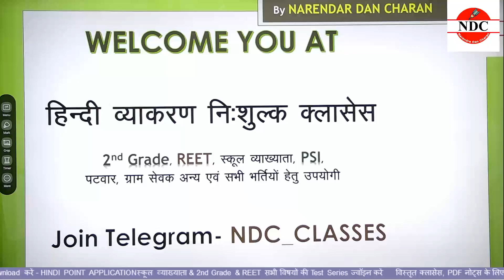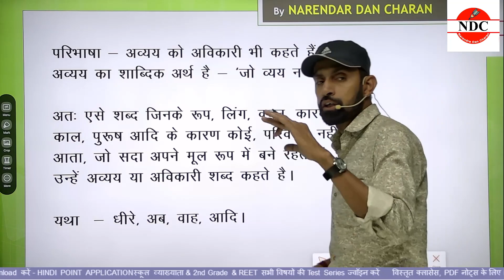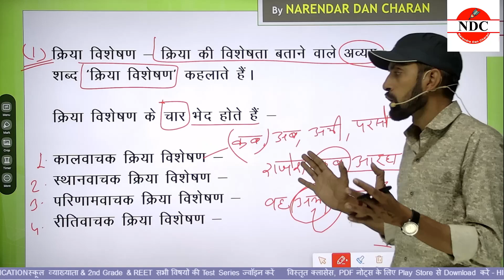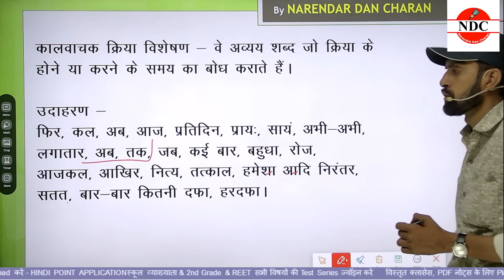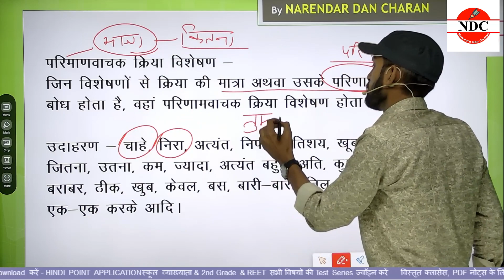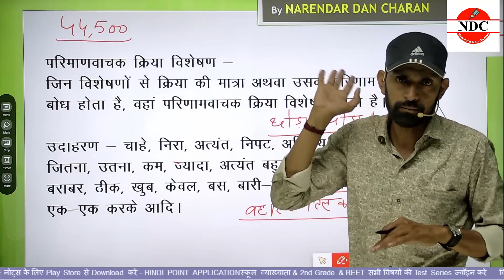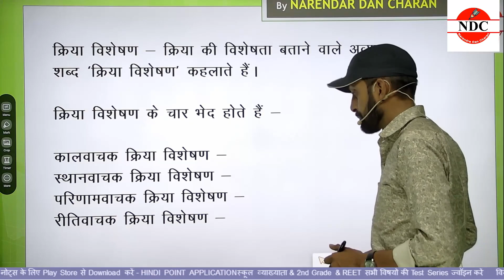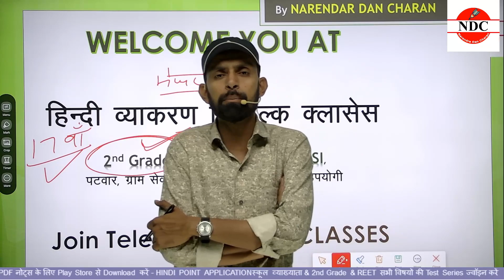Class- 14 || अव्यय- Part -01 || हिंदी व्याकरण By Ndc Sir || Hindi Grammar For All Exam​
REET- L -1 & 2 संपूर्ण पाठ्यक्रम नि:शुल्क महाघोषणा || LIVE || @Narendra Dan Charan

मैं @Narendra Dan Charan  2nd Paper हिंदी निःशुल्क मार्गदर्शन लेकर आपके साथ साथ चलने को तैयार हूँ, आप भी तैयार रहें।

सभी साथियों को नमस्कार !!
आप सभी का निःशुल्क क्लासेस में स्वागत है।
आपको इस चैंनल से जुड़कर बहुत प्रसन्नता होगी क्योंकि यहां आपको पूरा कोर्स निःशुल्क मिलेगा।

बस आप अपना फर्ज निभाये और ज्यादा से ज्यादा साथियों को चैंनल से जोड़ें।